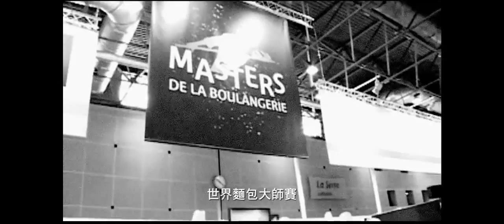【世界第一麥方（ㄆㄤˋ）】官方前導預告片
完整版電影資訊請上 台灣電影娛樂網
完整版電影資訊請上 彌勒熊電影網